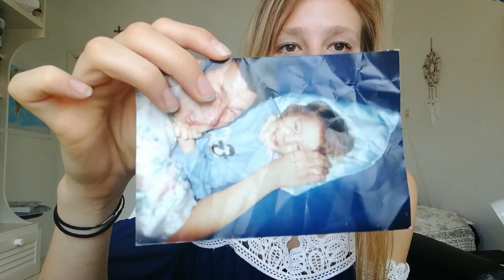F.A.Q je répond à vos questions! |GWENONLINE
Nouvelle description:

Reste jusqu’à la fin, et tu verras bien!

Mon snap : gwen.gspd

ACTIVE LA PETIT CLOCHE MON CHOU! ♥